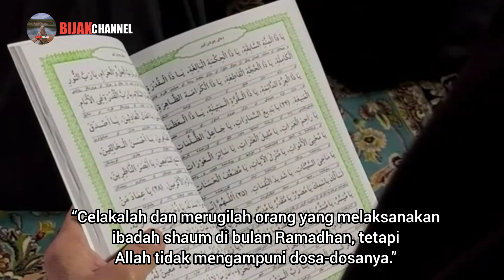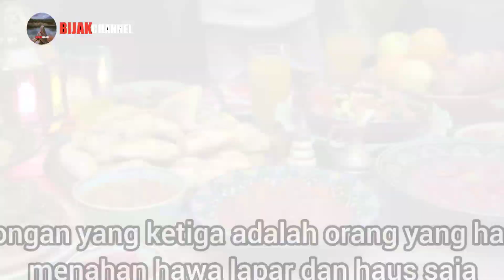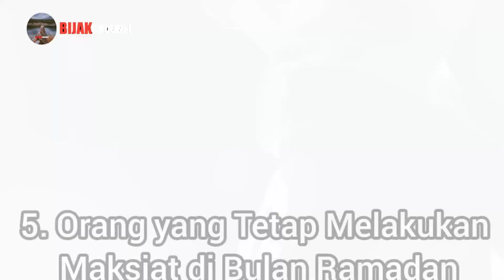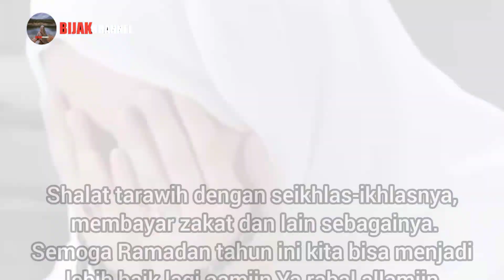5 golongan orang yang merugi dibulan ramadhan(semoga kita tidak termasuk didalamnya)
Ramadan akan segera berakhir. Akankah kita menjadi orang beruntung  atau sebaliknya di bulan berkah ini. Apakah tarbiyah Ramdan sampai ke hati kita atau sebaliknya hanya sebatas dimulut tanpa ada atsar atau bekas untuk diamalkan di bulan lain setelah ditempa sebulan lamanya.

Rasulullah saw bersabda:
Celakalah dan merugilah orang yang melaksanakan ibadah shaum di bulan Ramadhan, tetapi Allah tidak mengampuni dosa-dosanya.” Lalu siapa saja golongan yang merugi di bulan Ramadan?ramadhan,

Jangan lupa tonton sampai selesai